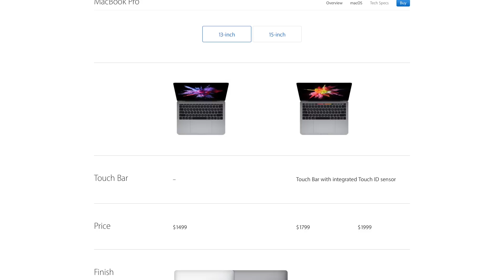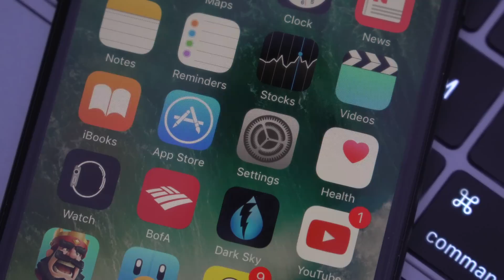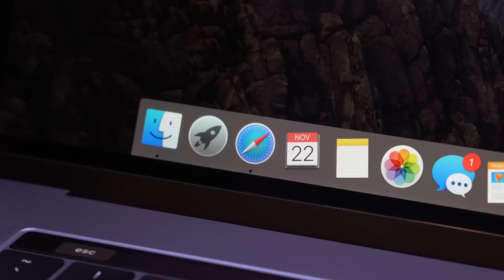Is the MacBook Pro's Touch Bar a Retina Display?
Apple calls the Touch Bar a Retina display, but my research tells a different story.